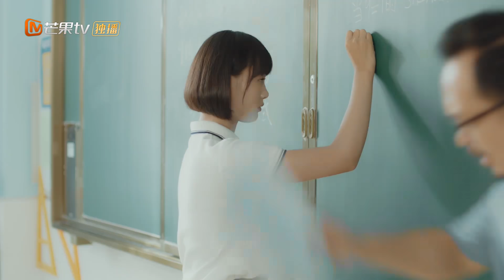《时光与你都很甜》第24集看点：林星辰被批评 班长及时赶到完美救场 Beautiful Time With You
“95后”女孩林星辰和男生陆一白一起追梦的故事🏃‍♂️

❤️【剧情简介】
蠢萌女孩林星辰转学和学霸男神陆一白成为了同桌，本以为是中了彩票般的幸运，谁曾想水逆不断，好在小时候的特殊经历，让林星辰培养了一颗金刚钻的心，事事都能泰然处之。这也让同桌陆一白十分不解，从此林“衰神”和陆“男神”在冰火两重天的高中生活，一起成长，相互治愈。时光与你都很甜

主演：吕小雨 孙泽源